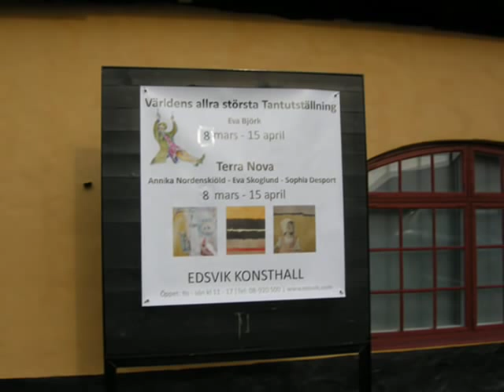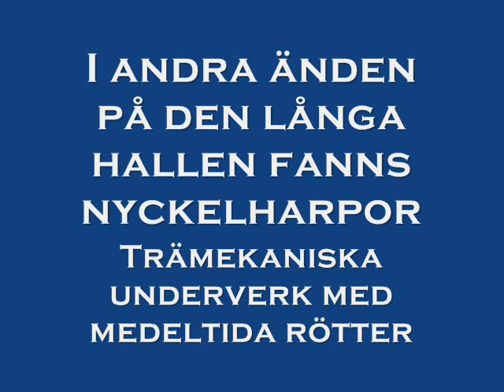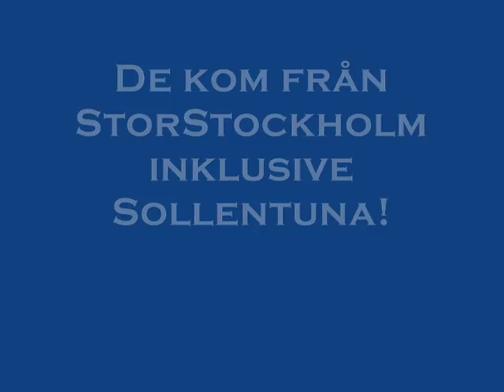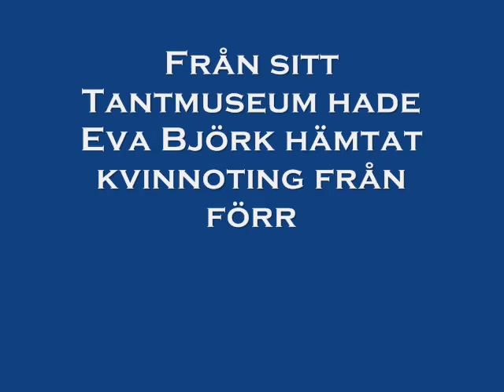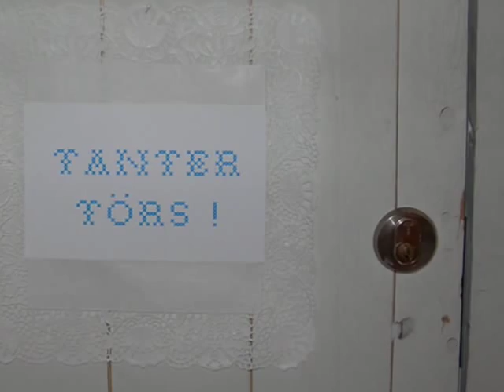Världens allra största tantutställning - Eva Björk på Edsvik konsthall i Sollentuna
Konstnären Eva Björk från Hovra nära Ljusdal,känd för sitt Tantmuseum i sin födelseort och sin årliga Tantkalender. Nu ställer hon i Edsvik konsthall i Sollentuna ut en samling ljusa akvareller tillsammans med  stor del av de föremål från kvinnovärlden som hon samlat och fått från olika håll. Anna-Greta Leijon, f.d. justitieminister och f.d. Skansenchef, invigde utställningen på Internationella kvinnodagen den 8 mars. Inbjudna att medverka var också ett flertal folkmusiker, en grupp fiolspelare och en grupp nyckelharpister. Eva spelar själv fiol. Utställningen varar till den 15 april.